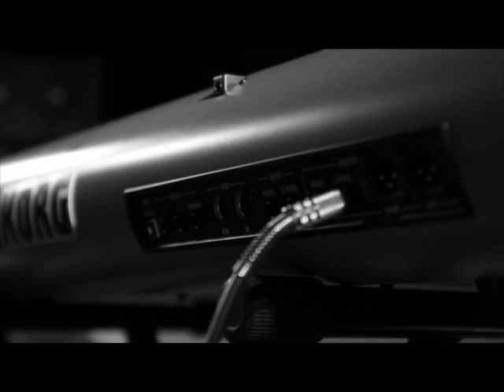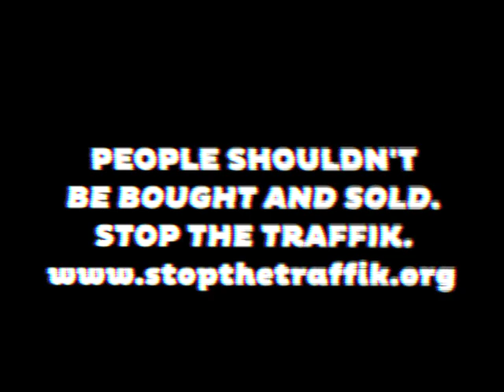Sun Garden - Pour Out My Heart (Official Music Video)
Belgian funk-rock band Sun Garden covers Craig Musseau's 'Pour Out My Heart'.
Lead-vocal & keys: Stani Ferraiolo
Guitar & backing-vocal: Peter Duts
Bass guitar: Ramon Migdalski
Drums: Vittorio Barile

because people shouldn't be bought and sold.

Here I am Once again I pour out my heart For I know that you hear Every cry You are listening No matter what state My heart is in
You are faithful to answer With words that are true And a hope that is real As I feel your touch You bring a freedom
To all that's within
In the safety of this place I'm longing to

Pour out my heart To say that I love You
Pour out my heart To say that I need You
Pour out my heart To say that I'm thankful
Pour out my heart To say that You're wonderful